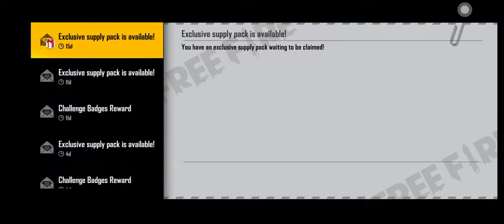July 17, 2022